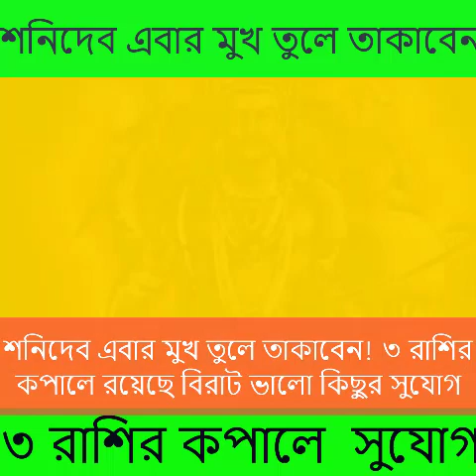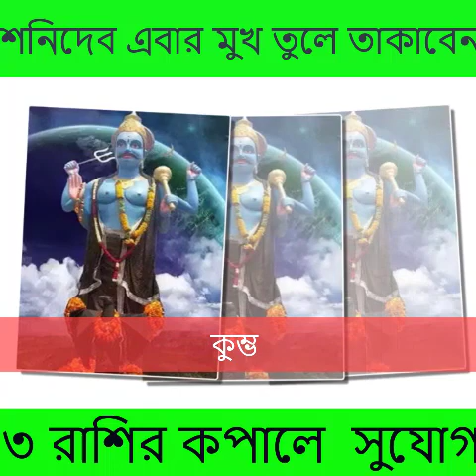শনিদেব এবার মুখ তুলে তাকাবেন! ৩ রাশির কপালে রয়েছে বিরাট ভালো কিছুর সুযোগ